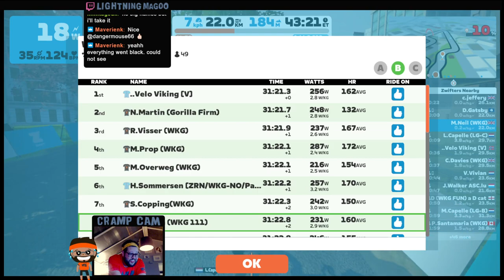WKGRL 22/23 - Stage 10 - The Bell End